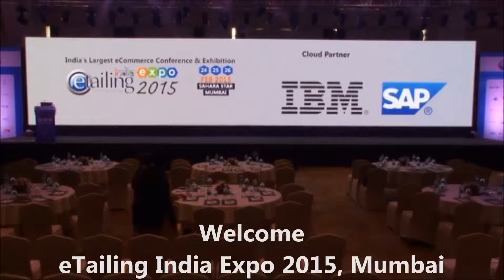Inaugural Session eTailing India Expo 2015, Mumbai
Inaugural Session - 24 February 2015